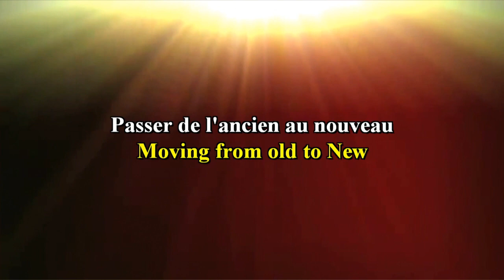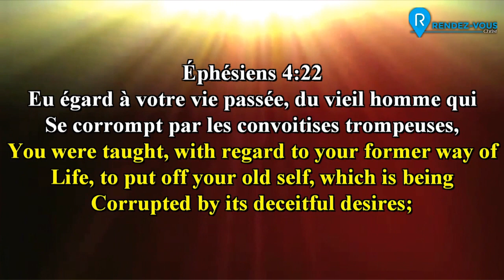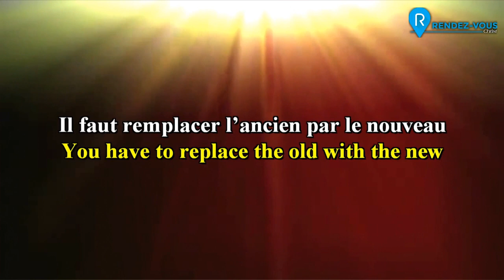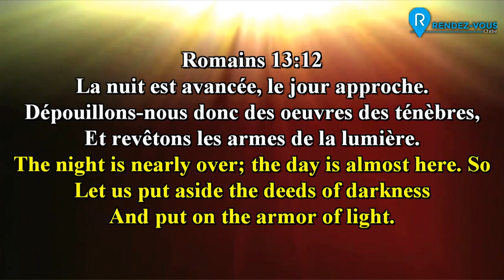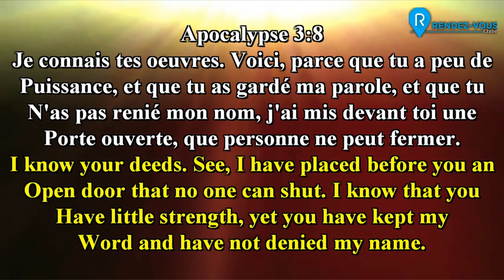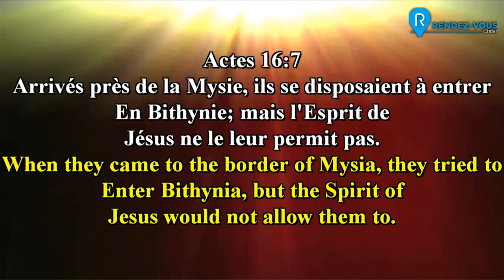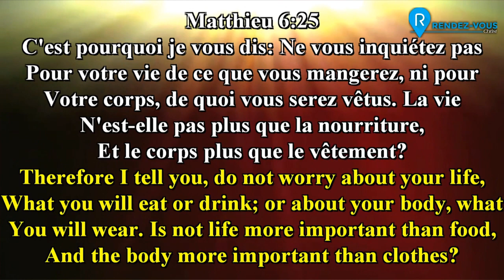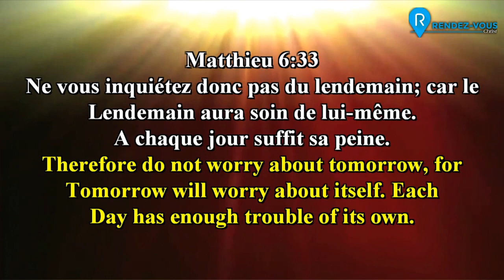29-12-19 passer de l'ancien au nouveau